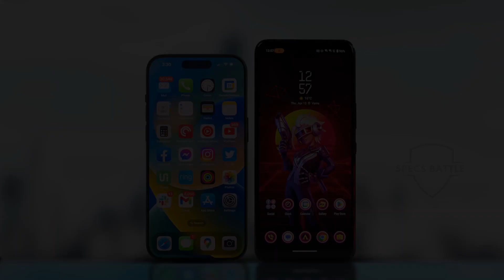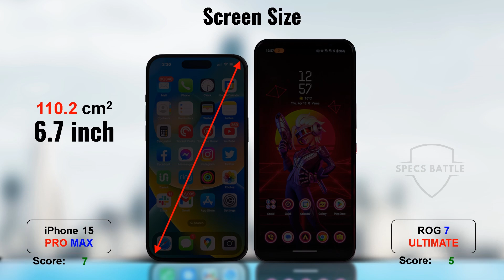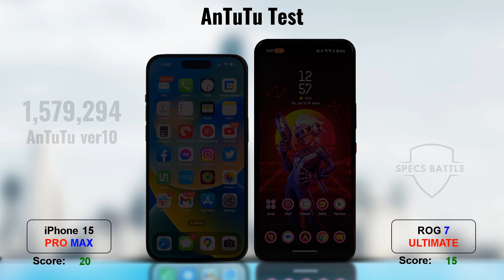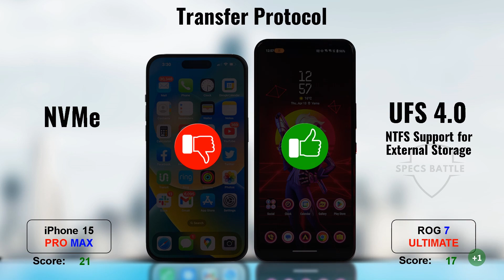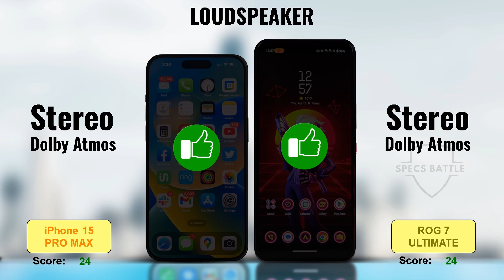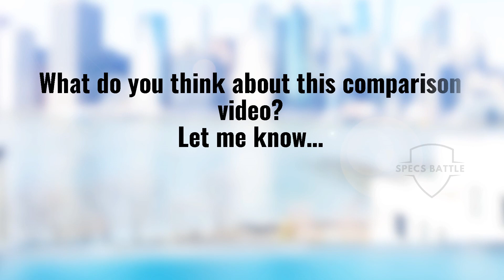iPhone 15 Pro Max vs Asus ROG Phone Ultimate | FULL COMPARISON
Today I compare iPhone 15 Pro Max vs Asus ROG Phone  Ultimate. How strong the newest Apple flagship to the most perfect gaming phone Asus ROG Phone  Ultimate is revealed here.

I'll show everything from Body details, performance and even price.
After watching this video, you will know about the pros and cons of each phone, so you can make an informed decision about which one to buy.

In this channel, I  even compare tabs and other gadgets. If you have any request(s), just write down in the comment section. I will make the video as soon as possible.

I hope my work(s) help you.
If you don't mind, give me a little help to this channel, you know what I mean :v

And,
Also I really need some advice about what will make you stay watching my video until the end part. Which part should I improve?

Video Chapters:
00:06 Body (3D Size, dimension, weight, build, sim, dust/water resistant)
00:37 Display (type, ref rate, HDR, dolby vision, brightness, size, screen to body ratio, resolution, density, protection, always-on display)
01:41 Camera (wide, ultrawide, telephoto, features, video recording)
02:11 Front Camera (modules, features, video recording)
02:30 Performance (operating system, chipset, cpu, gpu, antutu test)
03:00 Memory (card slot, RAM variants, internal memory variants, transfer protocol)
03:23 Connectivity (WLAN, bluetooth, positioning, nfc, usb, network)
03:59 Sound & Features (loudspeaker, sensors, payment, gaming features)
04:24 Battery (capacity, wireless charging, reverse charging, fast charging)
04:49 Price
04:57 Result

Topic:
iPhone 15 Pro Max vs Asus ROG Phone  Ultimate,
Battle Specs,
Apple vs Asus,

Main Source:
- Apple.com
- Gsmarena.com
- Nanoreview.net